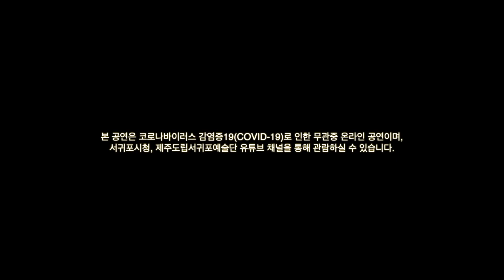서귀포합창단_합창으로 떠나는 음악 여행_Seogwipo Chorale_지휘 최상윤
합창으로 떠나는 음악 여행

무반주 현대합창 (00:00-15:18)
한국합창 (15:19-35:25)
세계민속합창 (35:26-47:54)
흑인영가 (47:55-

Seogwipo Chorale
Sang-Yun Choi .Conductor
(THU) November 5, 2020 Seogwipo Arts Center(Grand Theater)

제주도립서귀포합창단
지휘 최상윤
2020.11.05(목) 서귀포예술의전당 대극장